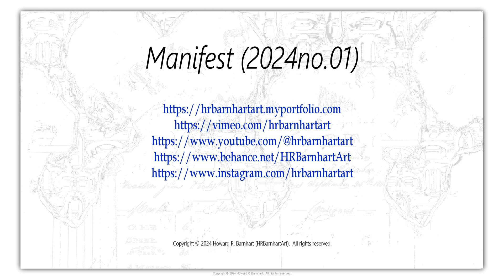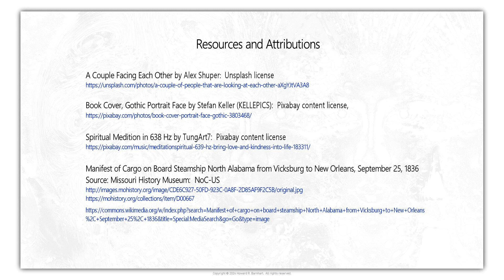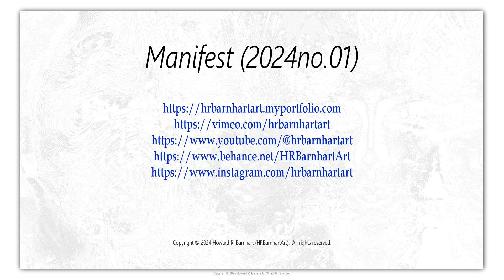Manifest (2024no.01)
Manifest (2024no.01) is a stop motion video of images composited from digital photos, illustrations and drawings. The audio track is remixed from available music and sound effects.

To view a selection of still images from the composition's development thus far please visit its page on my

A Couple Facing Each Other by Alex Shuper:  Unsplash license

Spiritual Medition in 638 Hz by TungArt7:  Pixabay content license

Manifest of Cargo on Board Steamship North Alabama from Vicksburg to New Orleans, September 25, 1836
Source: Missouri History Museum:  NoC-US
%2C+September+25%2C+1836&title=Special:MediaSearch&go=Go&type=image